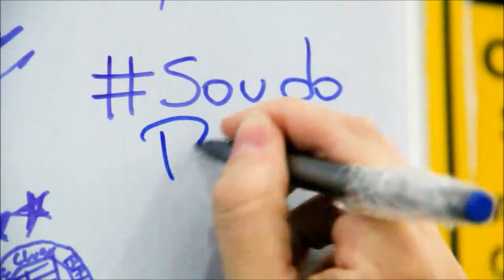WeGon Interview - Sarah Scott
We met Sarah Scott in Budapest where she was Pole Theatre Hungary's judge.

Join us in this talk about her career, Jiu Jitsu and Asia.